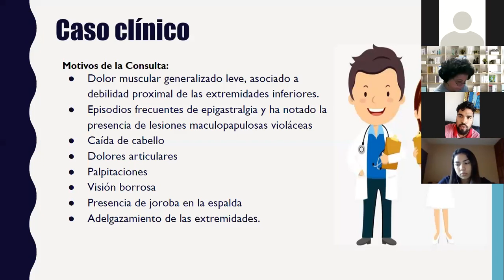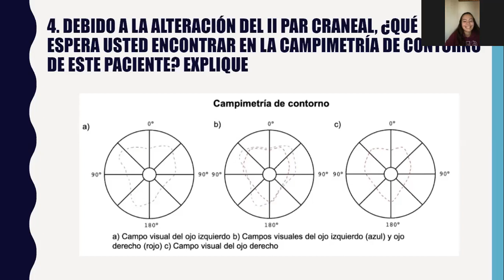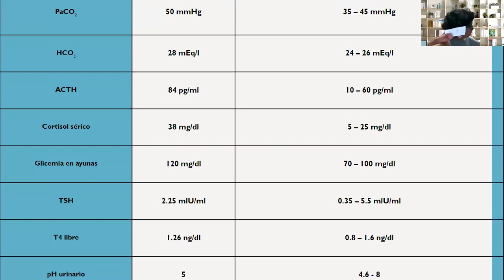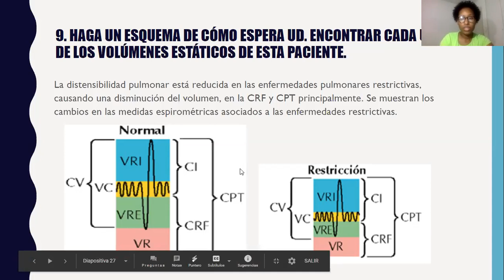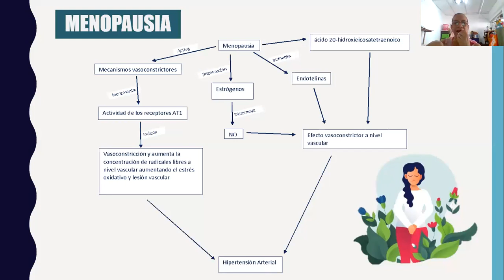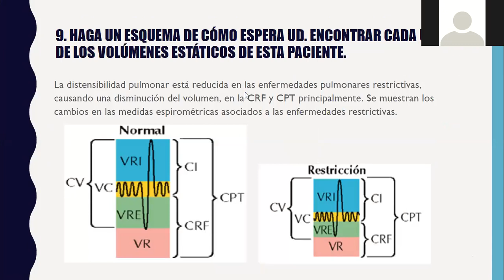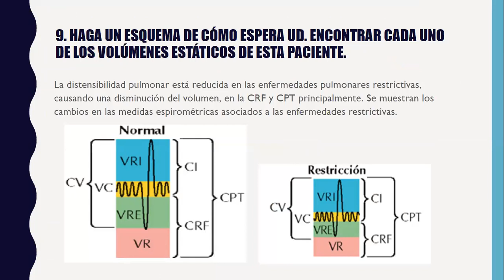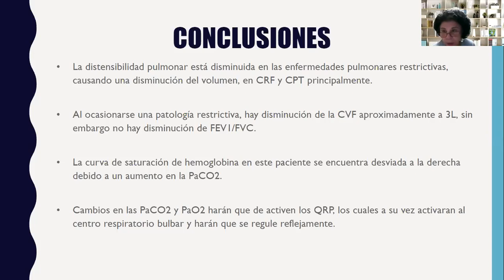FISIOLOGÍA: Integración I